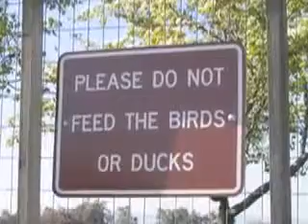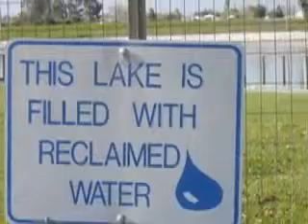Hidden Lake Park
Another fun day fishing at the ponds. Going to try and do more vlog style videos. Any feedback would be great. If you see me fishing, just come and say wassup .

Another good rainy day at Hidden Lakes Park Pond. I caught over 10 trout within a hour. This pond is awesome to fish at and the fish are bigger after the first .

In this video we are throwin it back to our last day in Seattle Washington, as part of our trip to the Pacific NorthWest. After we got back I was swamped with busy .

Hidden Lake Peaks in the North Cascades is a classic North West hike that must be experienced by everyone that enjoys hiking in the mountains and nature.